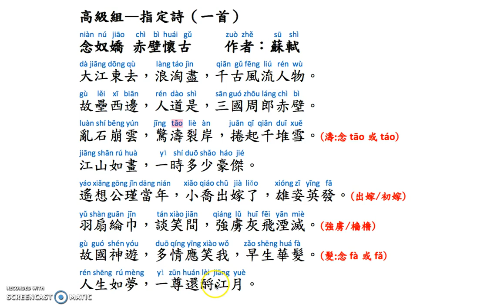2018 Poetry Recitation - 高級組指定詩